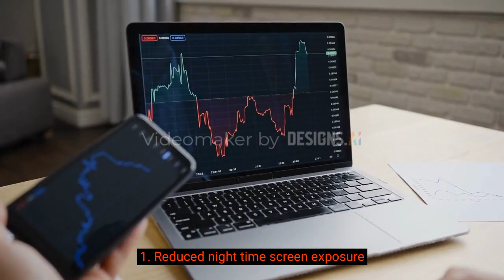First challenge: SLEEP